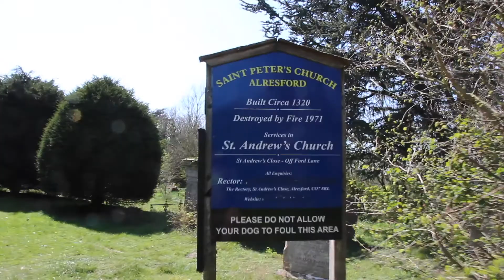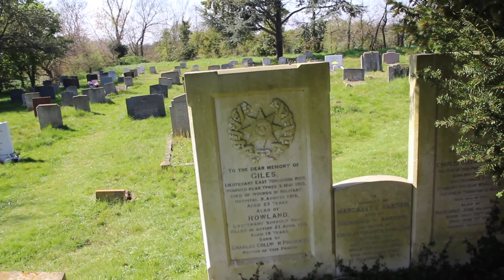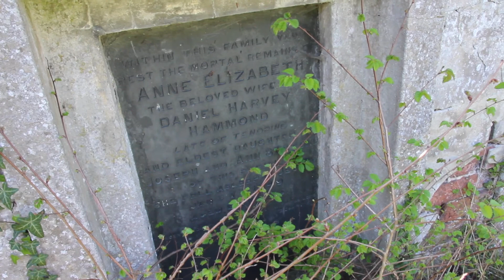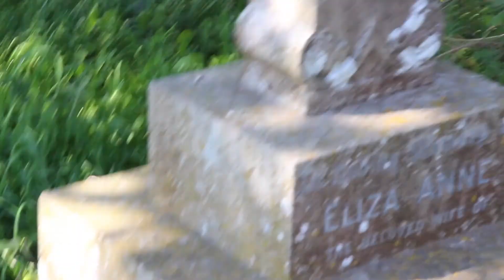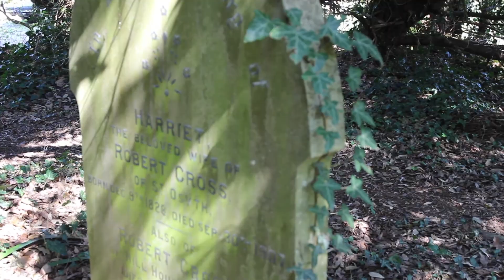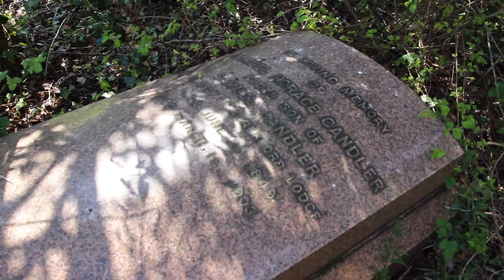ST ANDREWS CHURCH, ALRESFORD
Little walk around St ANDREWS church in Arlesford.